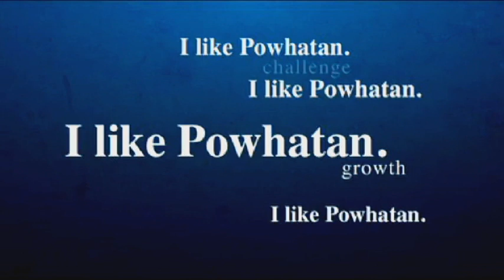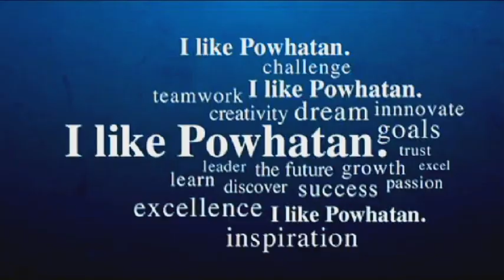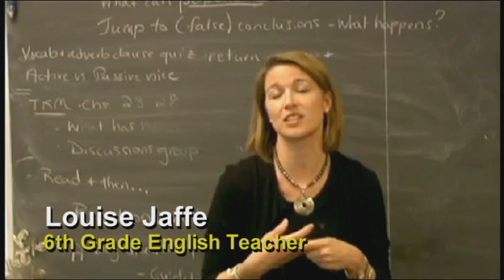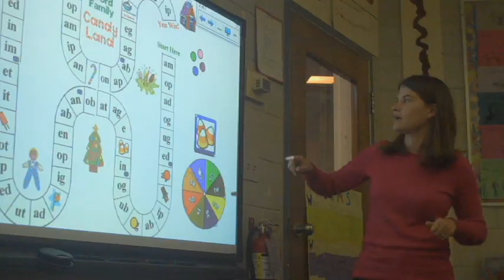Welcome to Powhatan School